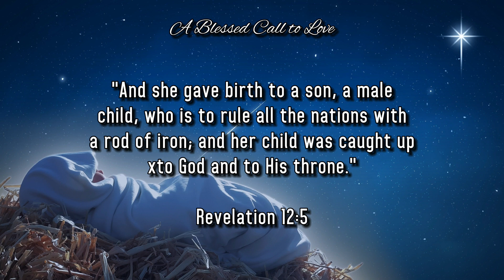Christmas Season Harmony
Christmas Season Harmony - From the fullness of grace we have all received one blessing after another.